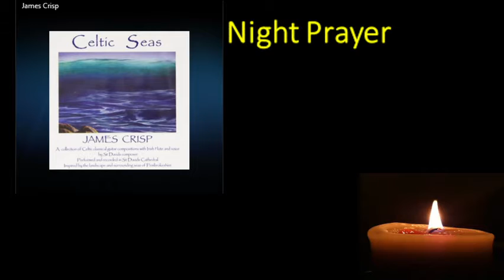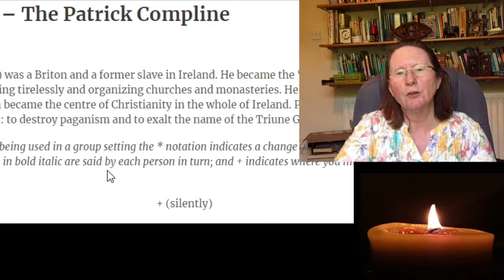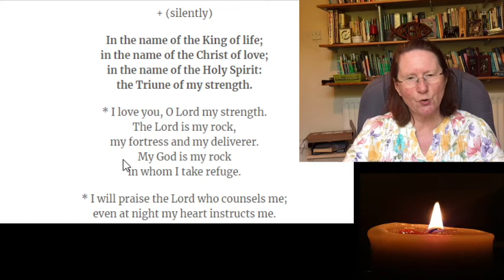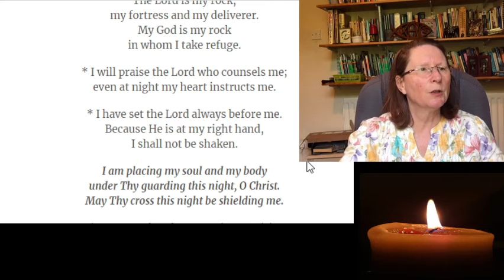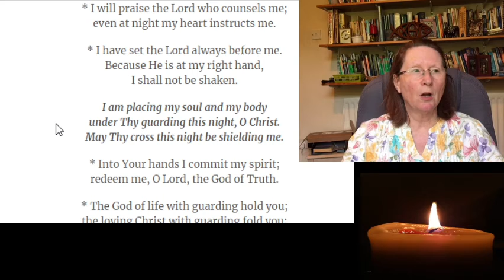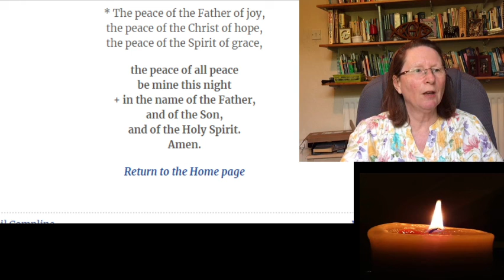Celtic Night Prayer for Saturday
Liz uses the Northumbria Community Night Prayer for Saturday